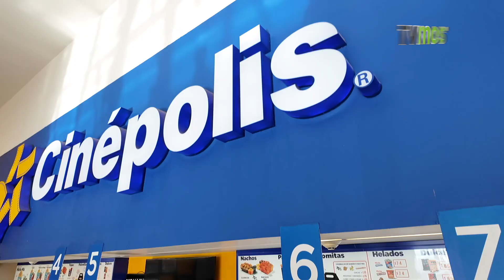¡VAMOS TODOS AL CINE CON FUNDACIÓN CINÉPOLIS!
¡Todos vamos al cine!
 Fue el objetivo de Cinépolis y Fundación Cinépolis aportar al centenario de niñas y niños, acompañados de sus familias, para disfrutar de la maravillosa magia del cine.